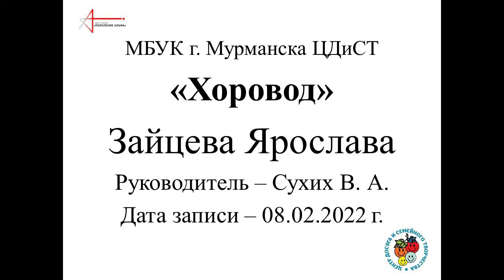Зайцева Ярослава "Хоровод"